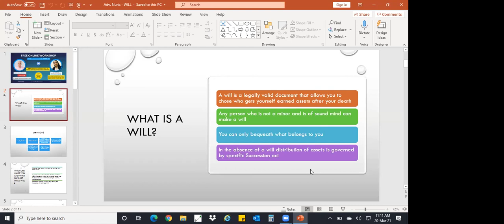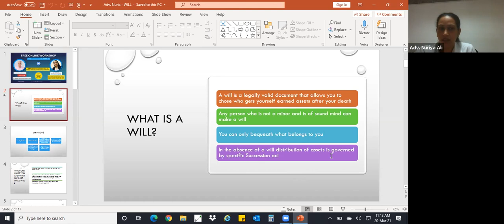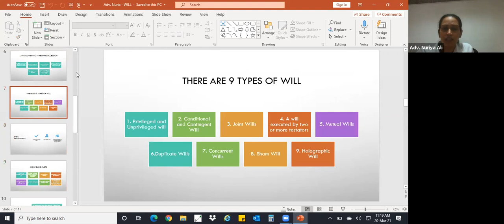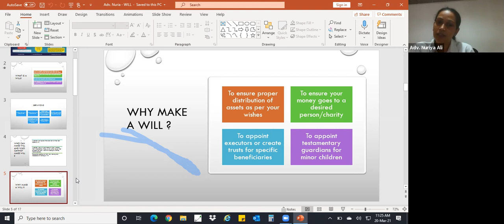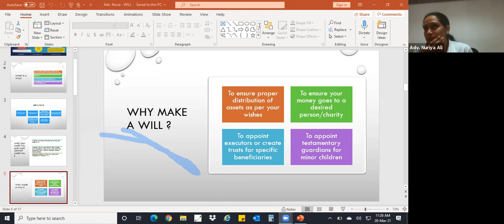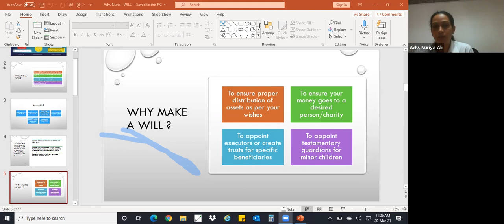Importance of Writing a Will - To Protect your Wealth for the Next Generation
This Saturday's financial workshop was on the Importance of Writing a Will.

In this recording, Nikhil Gopalakrishnan is in conversation with Adv. Nuriya Ali on the same.

Nuriya Ali is a lawyer at the High Court of Kerala, LLB (First Rank Holder), MBL
Her area of expertise include Property laws, Tax laws, Commercial laws and Constitutional laws. She is also a judicial activist and has filed various Public Interest
Litigations (PIL) before the Hon’ble High Court of Kerala to fight against corruption in the system.